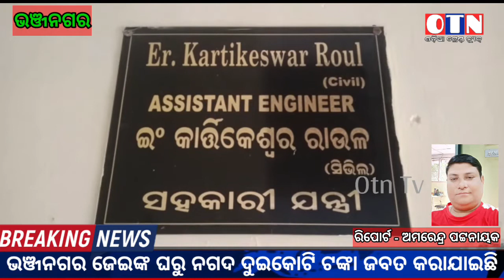ଆୟ ବହିର୍ଭୁତ ଟଙ୍କା ବରାମତ#ଭଞ୍ଜନଗର